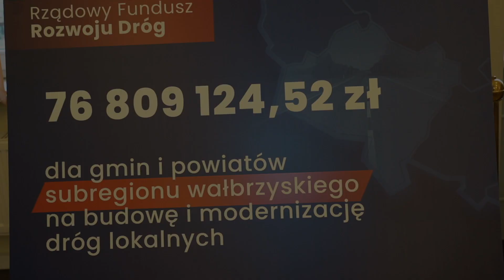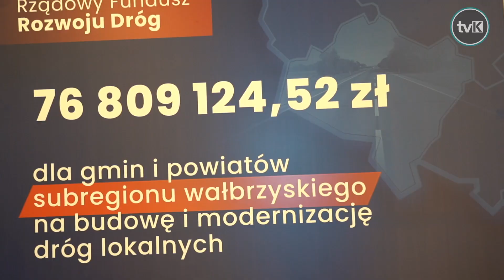Blisko 77 mln zł na drogi w Subregionie Wałbrzyskim